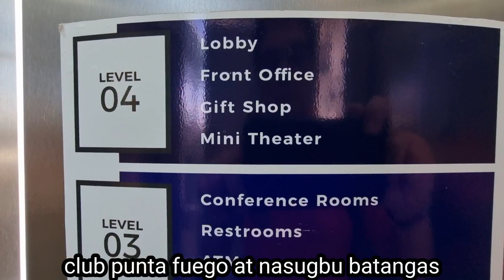club punta fuego at nasugbu batangas with cole baron.